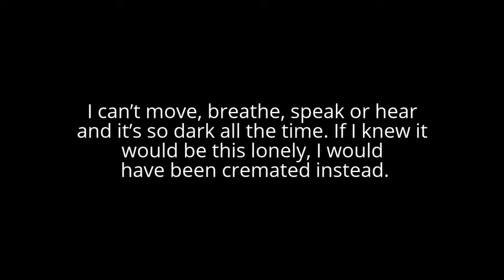2 Sentance scary stories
A collection of 2 sentence stories to chill you